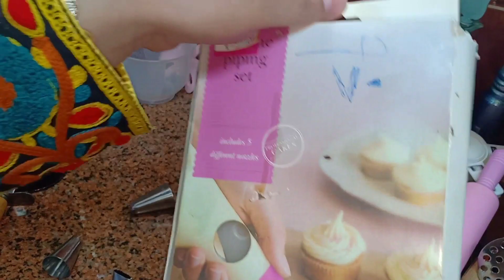تعالى اقولك ايه الحاجات الكويسه اللى نفعتنى فى المطبخ⁦👍🏻⁩وردى على كل اسئلتكم